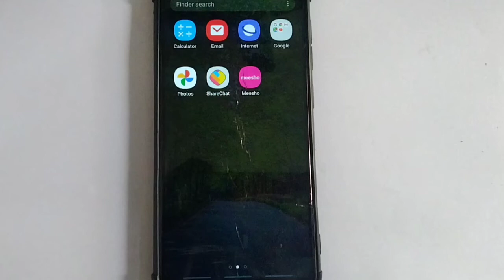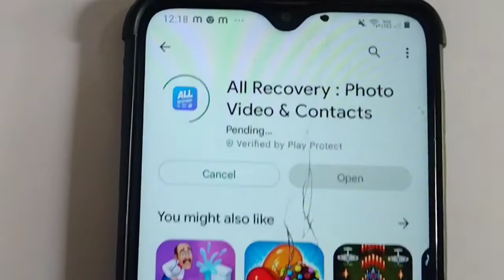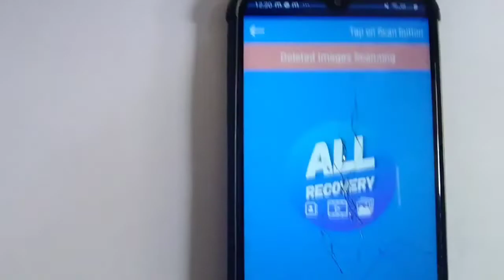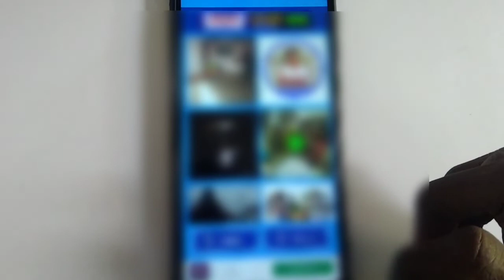how to recover deleted files from android phone | அழிந்து போன போட்டோவை எப்படி எடுப்பது